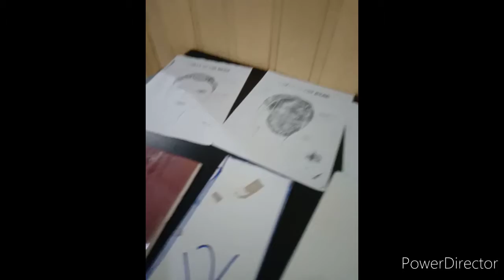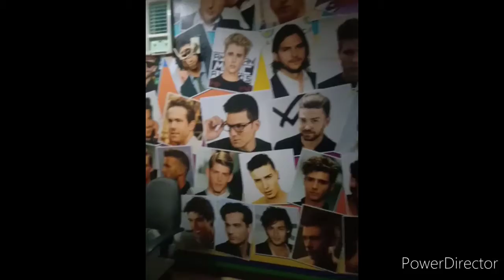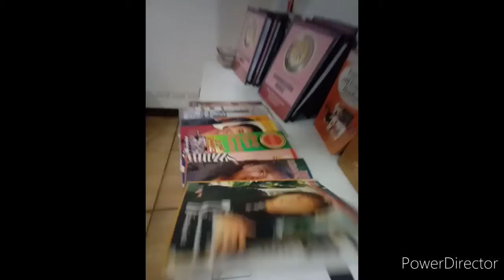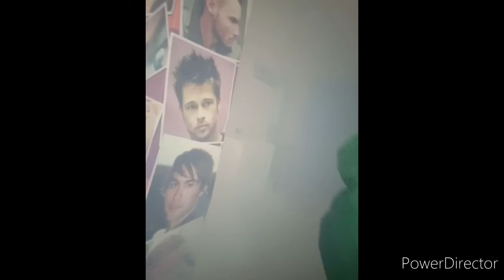Nova Pest control @ Lagro